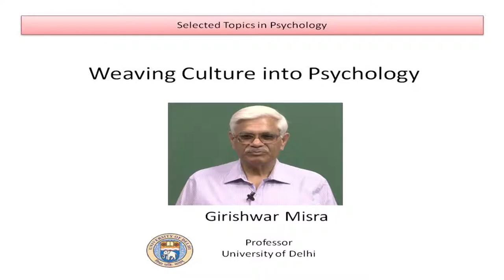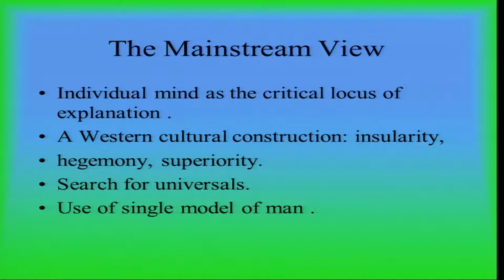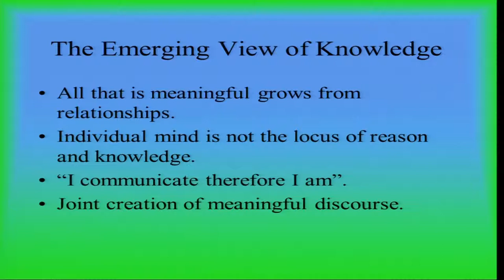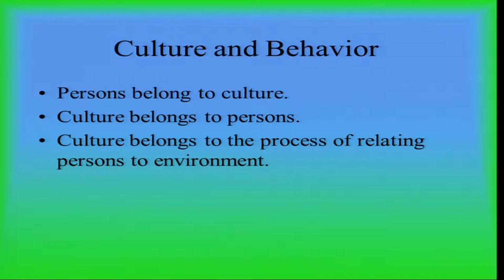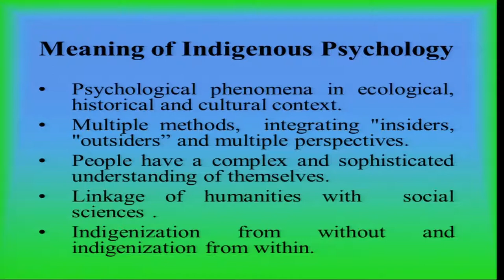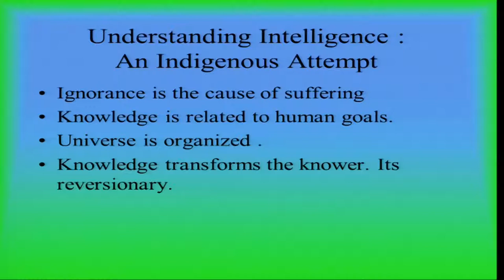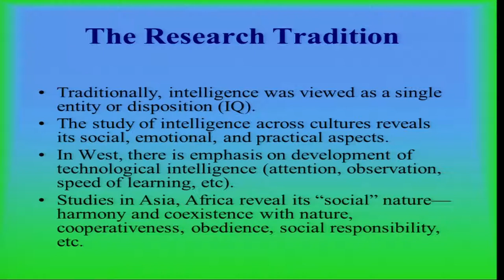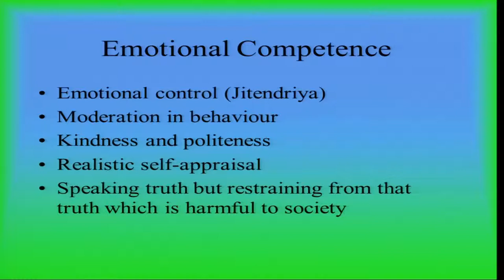Mod-02 Lec-07 Weaving culture into psychology